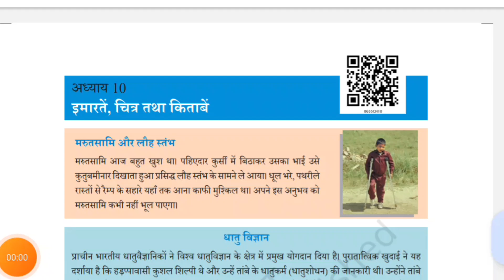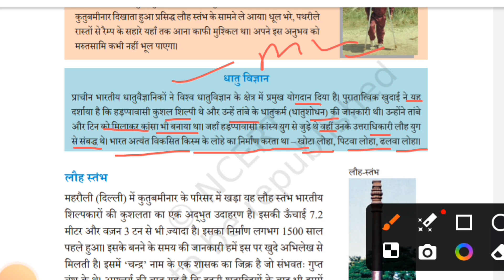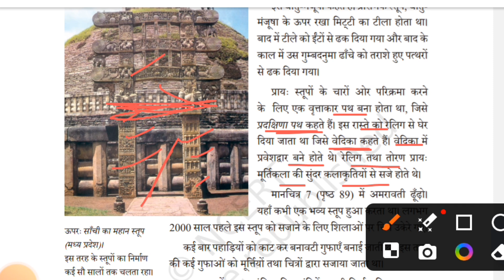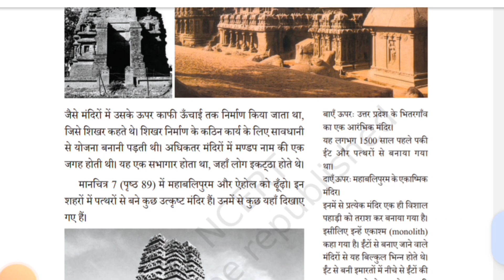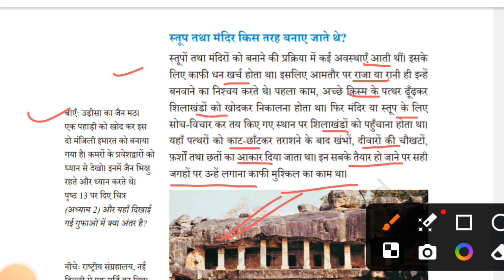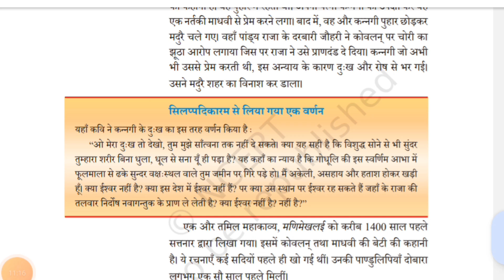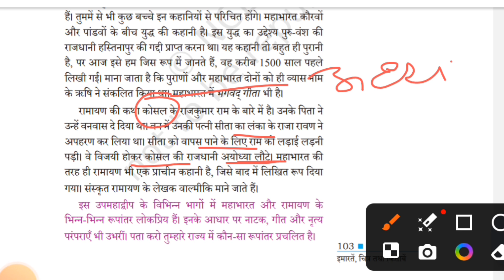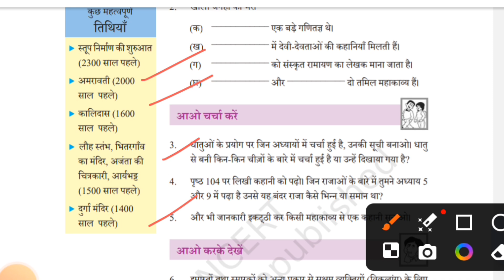CTET SST Dec 2024 History Class 10 | CTET Social Science Dec 2024 | CTET HISTORY NCERT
Ctet pass strategy
Ctet me tukka kaise lagaye
ctet tukka lagane ka best trick
ctet best trick
ctet tukka esse lagate hai